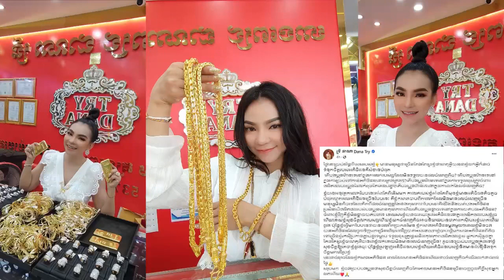តាមការពិតលោកស្រី ទ្រីដាណា មានយ័ន្តពិសេសបែបនេះតើទើបលក់អ្វីក៏ដាច់លុយហូចូលដូទឹក